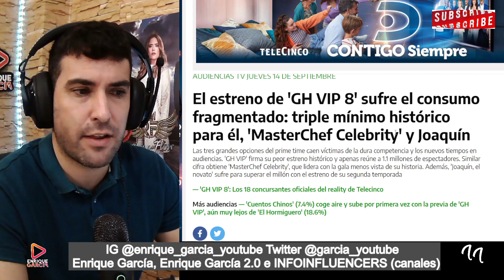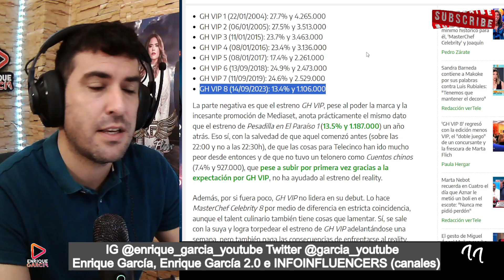GH VIP 8, MASTERCHEF Y JOAQUÍN, MÍNIMOS HISTÓRICOS de los 3 programas de TV